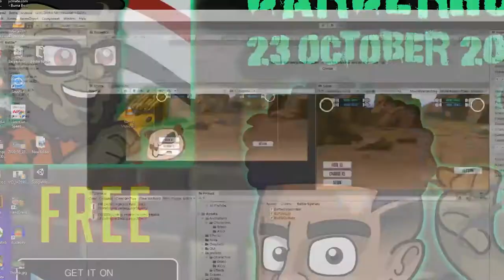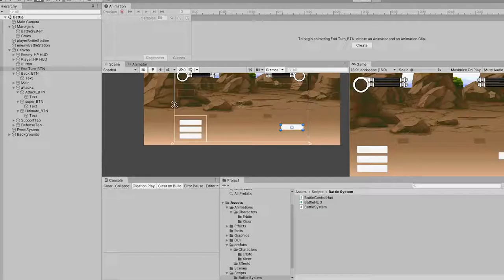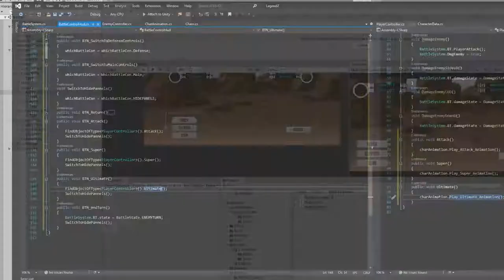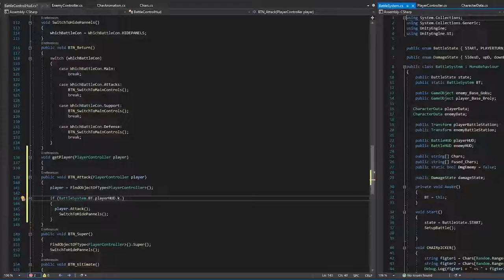Coding the Battle Controller - Indie Game Devlog #8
In this video,  I start to code the Battle Controller. Programming the Buttons.

LegendZ is a new story-focused mobile turn-based JRPG. It's still in development, watch these dev logs to stay in the Loop of the development.